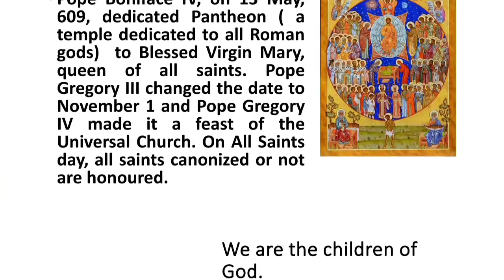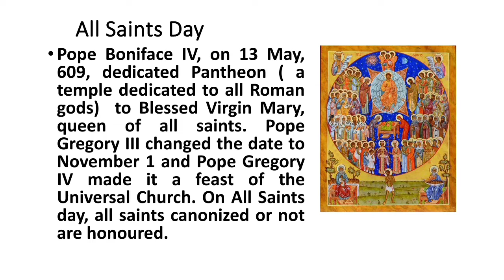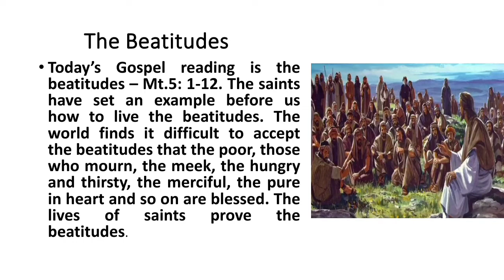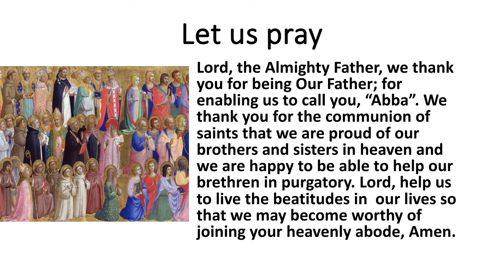Reflections on the Gospel. Mt.5: 1-12 All Saints Day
The Beatitudes.